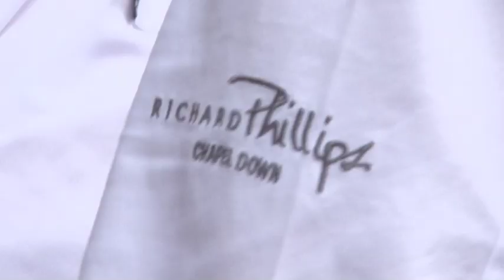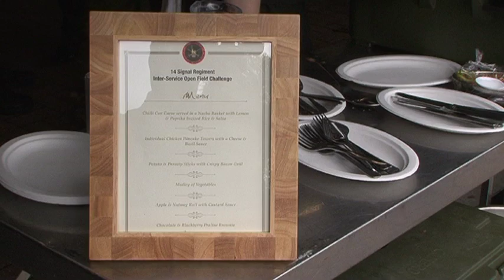Richard Philips cooking at the Exercise Joint Caterer 2010.mov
Richard Philips competing against the Army, Royal Navy and Royal Airforce chefs at the Exercise Joint Caterer 2010.

Chefs and Caterers from all three services have come together to compete in Exercise Joint Caterer 2010 previously known as The Combined Services Culinary Challenge.